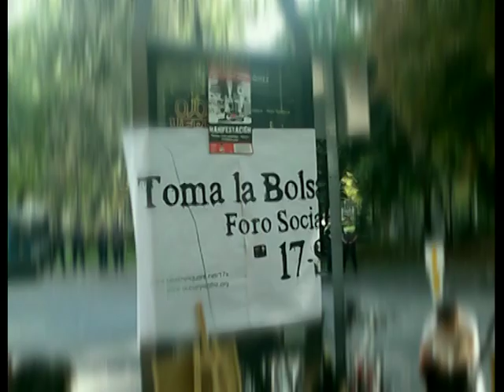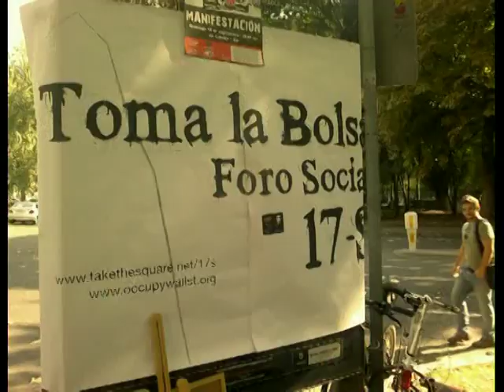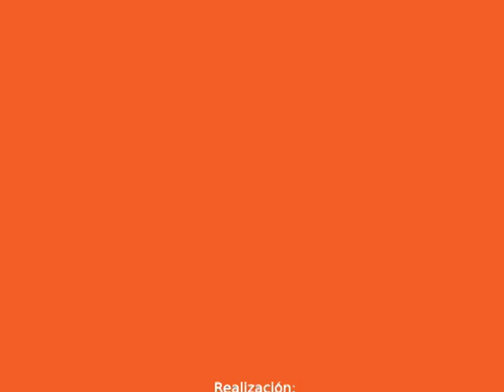Concentracion Bolsa Madrid 17 Sept 2011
Concentración Bolsa Madrid 17 Septiembre  2011